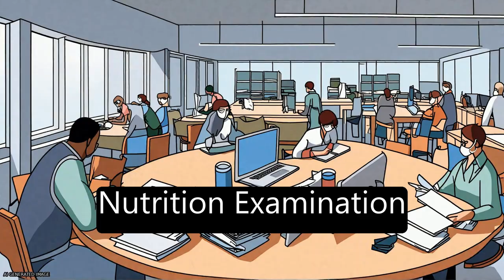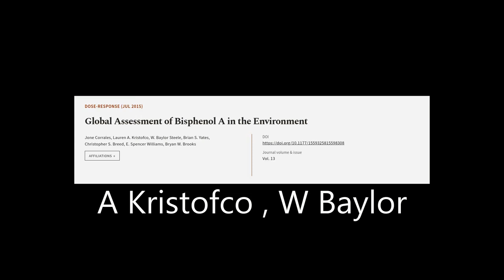Global Assessment of Bisphenol A in the Environment | RTCL.TV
### Keywords ###

### Article Attribution ###
Title: Global Assessment of Bisphenol A in the Environment
Authors: Jone Corrales, Lauren A. Kristofco, W. Baylor Steele, Brian S. Yates, Christopher S. Breed, E. Spencer Williams ,and Bryan W. Brooks
Publisher: SAGE Publishing
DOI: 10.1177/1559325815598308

### Video Timestamps ###
0:00:00 - Summary
0:01:06 - Title
0:01:12 - Tail
0:01:16 - End